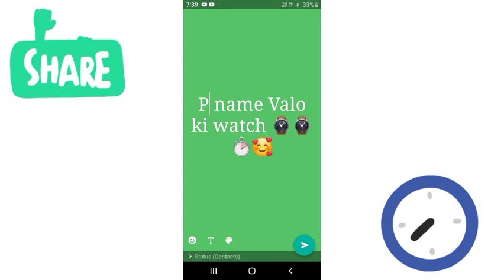namevalokiwatch A name Valo ki watch V name Valo ki watch